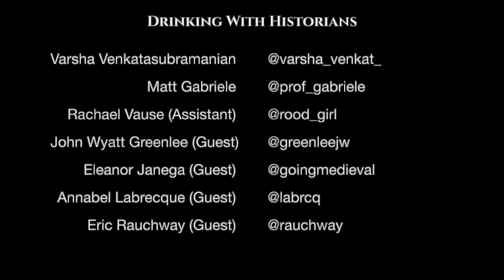Drinking with Historians - Season 2, Episode 9 (Uninvited Lectures)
In this ROGUE EPISODE, Matt and Varsha invite an esteemed panel of scholars to the show in order to talk about... nothing related to their research. We go round-robin with John Wyatt Greenlee (@greenleejw), Eleanor Janega (@goingmedieval), Annabel Labrecque (@labrcq), and Eric Rauchway (@rauchway). They have to talk for a few minutes each about a random topic, literally pulled from Matt's Union Cavalry Officer hat... We all learned (and drank!) so much. All drinkers welcome! Cheers!